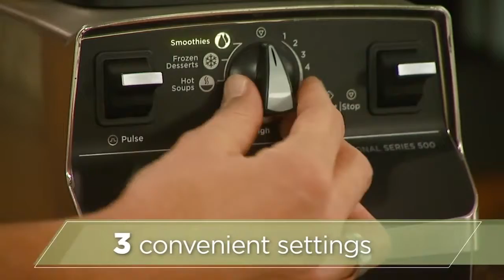Vitamix Professional Series 500 Available at The Good Guys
The Vitamix Professional Series 500 is more than just a blender, with three convenient settings to whip up smoothies, frozen desserts using fresh fruit or a hot soup from scratch for a quick meal when you don’t have time to cook. There are countless healthy options you can create in a flash with the Vitamix Pro Series 500.

Discover the range of Vitamix Blenders at The Good Guys